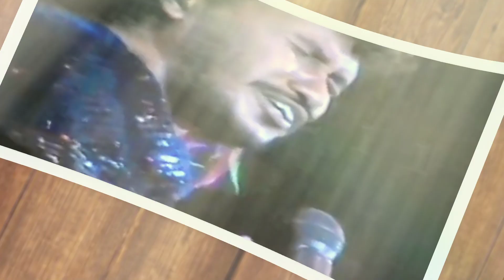RIP JOHN TANAMAL - DUKA KU SIRNA ( selamat Jalan Om John )